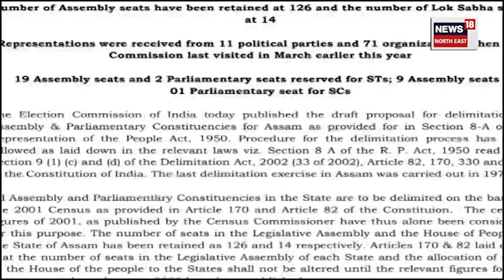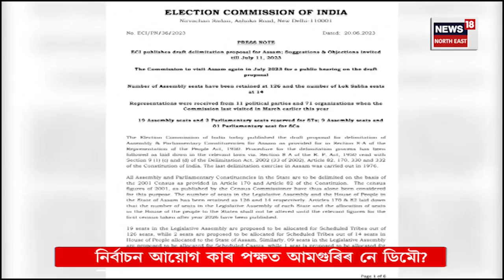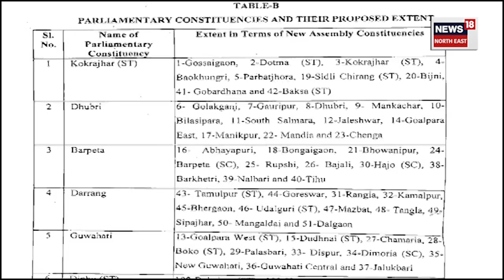Assam delimitation | বিলুপ্ত নহয় আমগুৰি বিধানসভা ! আমগুৰিৰ ওপৰত নিৰ্ভৰ এতিয়া ডিমৌৰ ভৱিষ্যত